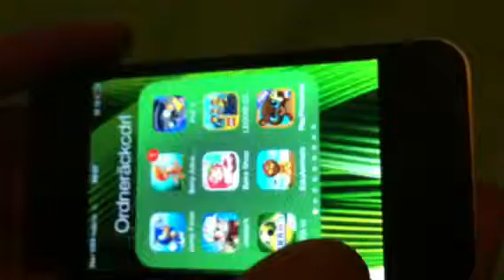Los Aliens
Auf iPhone 4 und 4s